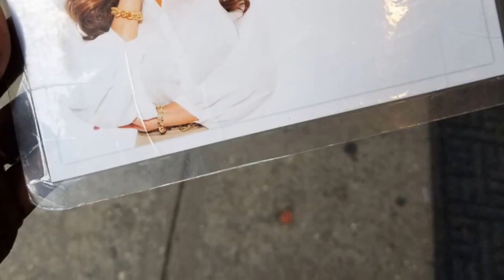Vlog 1: NYC & The Wendy Williams Show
Hey lovelies,

Come along for a day with me in NYC & The Wendy Williams Show.

Outfit details:
Jacket @boohoo
Sweater @fashionnova
Pants @boohoo
Pumps @stevemadden
Bookbag @zara

Beauty details:
Lipstick @Anastasiabeverlyhills "Heathers"
Face @lancome foundation stick
Lashes @kiss "au natural"

XOXO
Amanda